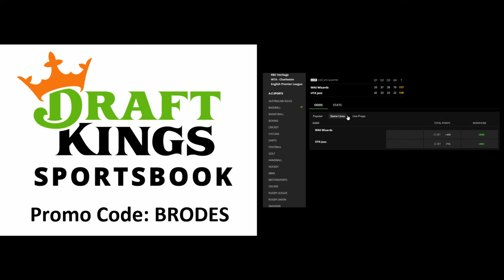SIXERS BEAT THE PISTONS TO WIN 5TH STRAIGHT! SETH CURRY, TYRESE MAXEY, & SHAKE MILTON WERE FANTASTIC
The Philadelphia Sixers beat the Detroit Pistons to win their 5th straight game. Joel Embiid continues to struggle offensively, but Seth Curry, Tyrese Maxey, and Shake Milton has his back.